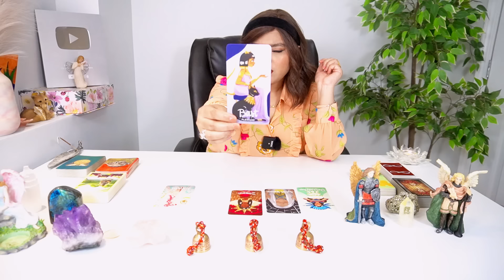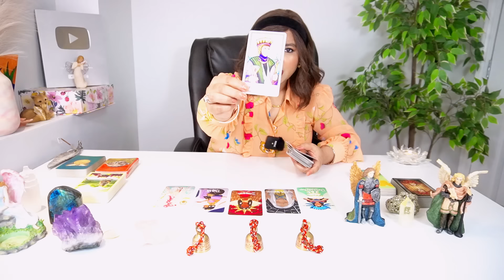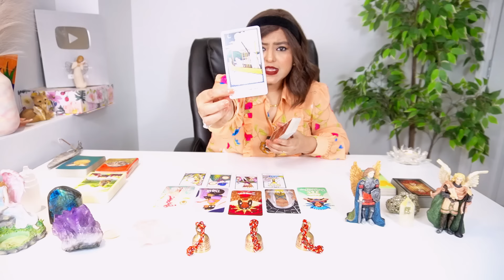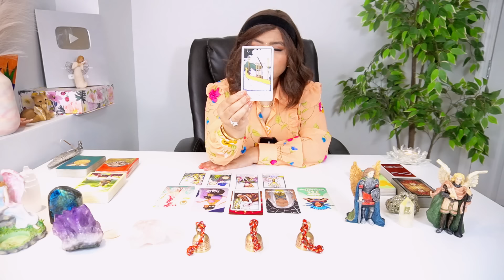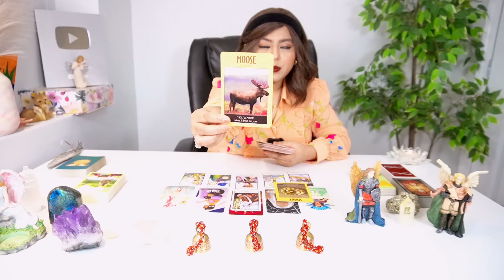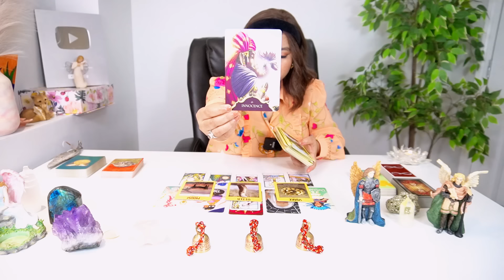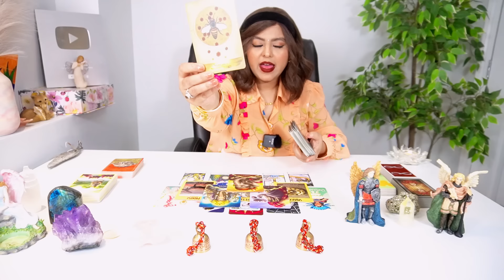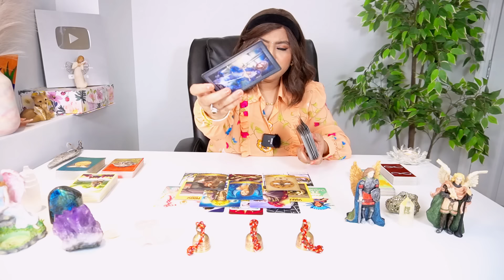✨LIBRA✨ (तुला राशिफल ) WHAT ARE YOU MANIFESTING BEFORE 2025🧲⏰✈️🪐💰🕊️👰🏻‍♀️💍📿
✨KNOW YOUR FUTURE✨WHAT ARE YOU MANIFESTING BEFORE 2025✨ Psychic Tarot Reading

Watch your Sun, Moon, Rising and North Node☀🌙🔝♾